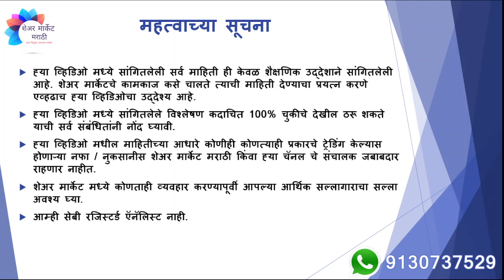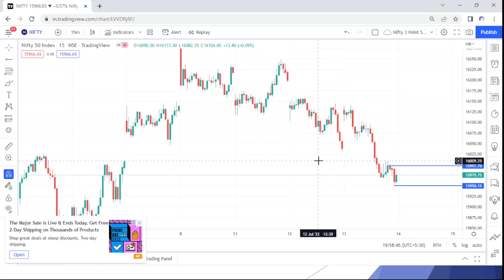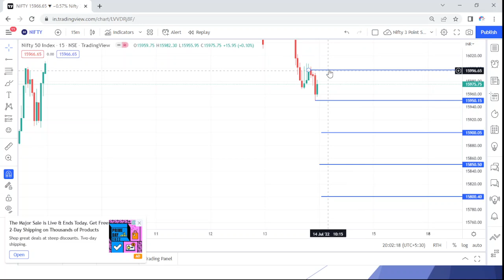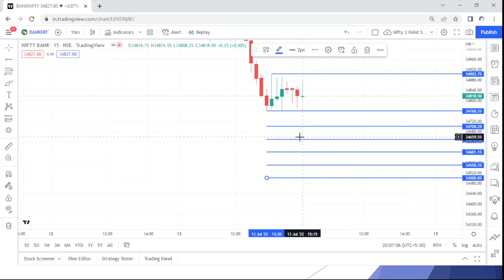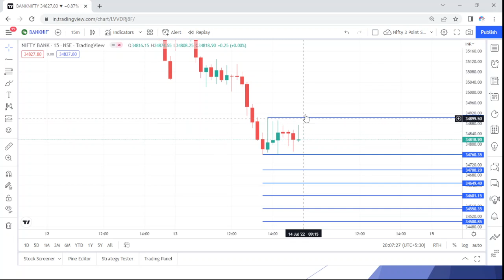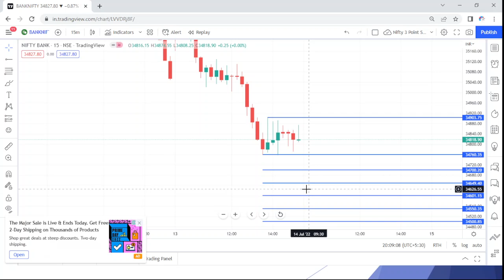दिनांक 14 जुलै, 2022 साठी निफ्टी व बँक निफ्टीचे विश्लेषण | एपिसोड # 025